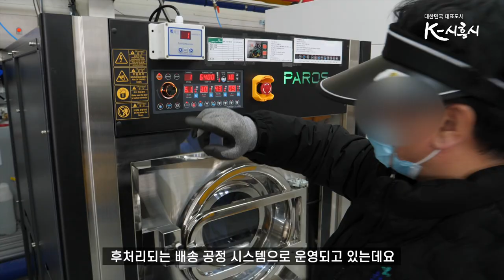[시흥시정소식] 2024년 1월 셋째주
▶ 시흥의 달라지는 행정제도
청룡의 해, 2024년이 밝았습니다.
대중교통 지원 범위 확대부터 출생축하금 지원제도, 산후조리비 지원제도 도입까지 많은 행정제도들이 달라지는데요.
올해 시흥에선 어떤 변화들이 있을까요?

먼저 대중교통 기본교통비 지원사업이 확대 운영됩니다.
올해 하반기부터 기존 지원범위였던 7세 이상 18세 이하 시민에서 65세 이상까지 확대됩니다.

행복한 양육 환경을 도모하기 위해 출생축하금과 산후조리비도 지원하는데요. 출생축하금은 둘째는 50만원, 셋째아는 100만원의 출생축하금 지원이 지원되고 산후조리비는 출생아 1인당 30만원의 지역화폐가 지원됩니다.

농민기본소득도 올해부터 지급됩니다. 1년에 60만원씩 시루로 지급되는데요. 이외에도 시흥돌봄SOS센터도 운영되어 돌봄 공백 해소에도 힘쓸 예정입니다.

확대되고 달라지는 올해의 여러 제도들!
잘 참고하셔서 올해도 행복한 한 해 보내시길 바랍니다.

▶ 작업복 세탁 고민 끝, ‘시흥시 블루밍 세탁소’
노동자 작업복 세탁소는 각 시군별로 운영되고 있는 사업체인데요.
시흥에서도 수거부터 세탁, 배송까지 원스톱 서비스로 제공하고있는 블루밍 세탁소가 있습니다.

블루밍 세탁소는 사업장별로 옷을 수거한 뒤 전처리를 거쳐 세탁 후 건조해 후처리되는 배송 공정 시스템으로 운영되고 있습니다.

춘추복과 하복은 1벌당 1,000원, 동복 2,000원으로 이용값을 책정해 노동자의 경제적 부담을 완화했는데요.
특히, 50인 미만 사업체와 노동자를 우선 지원입니다.

시흥시는 블루밍 세탁소를 통해, 노동자의 건강권을 보호하고 깨끗한 작업복을 저렴하게 제공해 노동자 권리에 기여할 수 있는 공간이 되길 기대하고 있습니다.